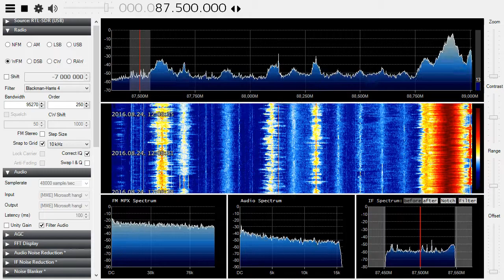[Sporadic-E] Unid Quran on 87.5 MHz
Any idea for this? Libya? Not Lebanon, compared with stream!
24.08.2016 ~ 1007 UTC